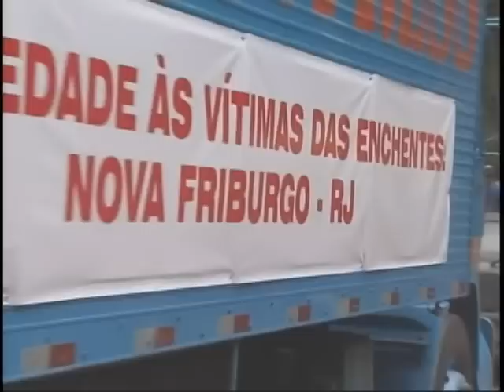Defesa Civil lança campanha com foco em ações no enfrentamento de situações de emergência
NBR Notícias - 12.10.11: Esta é a 7° Semana Nacional de Redução de Desastres, organizada pela Secretaria Nacional de Defesa Civil. Entre as atividades, o lançamento de uma campanha para a construção de cidades "resilientes". Você sabe o que isso significa?